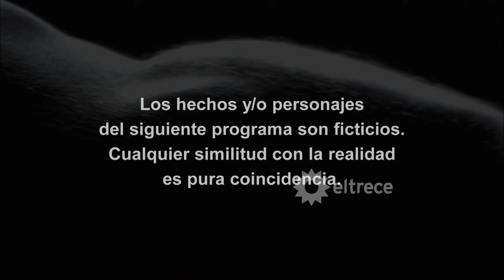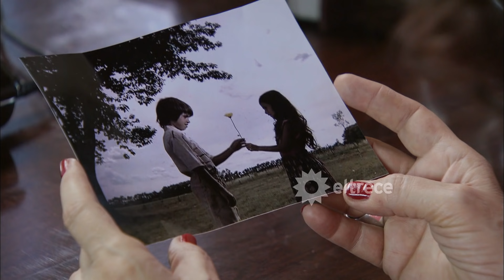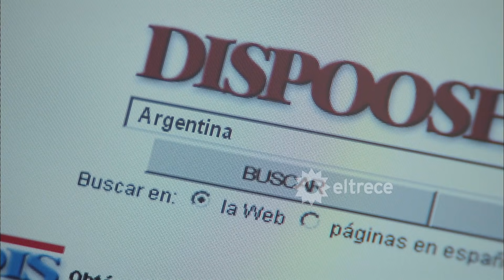VALIENTES - Capítulo 182 - ALTA DEFINICIÓN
Finalmente, Leo se encuentra cara a cara con Laureano. El odio invade a Gómez Acuña y está a punto de cumplir su promesa de matarlo. Por otro lado,
Alma, comenzó a  tener los síntomas que tuvo su madre cuando estaba embarazada, Ante la duda, escuchó los reclamos de Argentina y decidió hacerse un test de embarazo. Para su sorpresa le dio positivo.